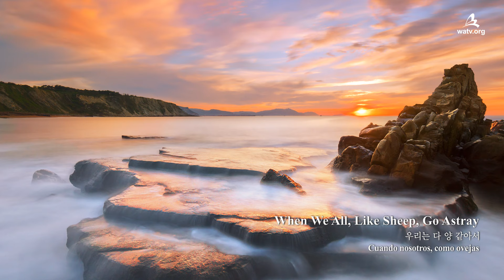〖NEW SONG〗When We All, Like Sheep, Go Astray 우리는 다 양 같아서 ▷ WMSCOG, 하나님의 교회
When We All, Like Sheep, Go Astray
우리는 다 양 같아서
Cuando nosotros, como ovejas
我们都如羊
我們都如羊走迷